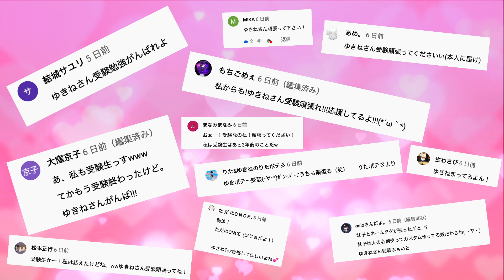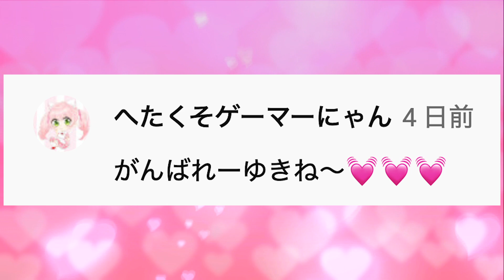【氷鬼オンライン】ゲーム仮面から重大発表！！！！！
大人気アプリ「氷鬼オンライン」
ゲーム仮面から重大発表！！！！！